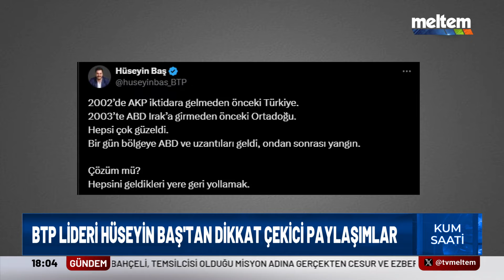Kum Saati 27 Kasım 2024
📢 EyüpKabil'in sunumuyla, MuratÇabas'ın yorumlarıyla hafta içi her gün 🕕 saat 18:00'da KumSaati programını MeltemTV'de izleyelim! 📺

Gündemdeki konular:
➡️ BTP Genel Başkanı Hüseyin Baş: "Milli geliri büyüdükçe milleti fakirleşen tek ülkeyiz. Ekonomi yönetimi anlayışı yerlerde sürünüyor."
➡️ İsrail ile Lübnan arasında ateşkes antlaşması sağlandı
➡️ BM: Gazze'de açlık kritik seviyelere ulaştı
➡️ Vergi, harç ve cezalara yüzde 43,93 zam
➡️ Belediyelere bağlı şirketlerin vergi ve SGK borcu idare payından kesilebilecek